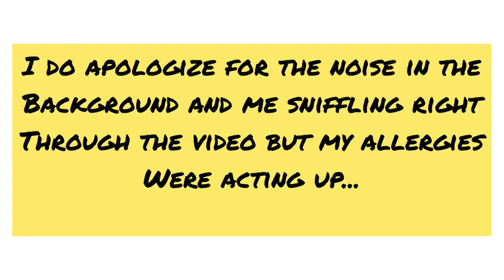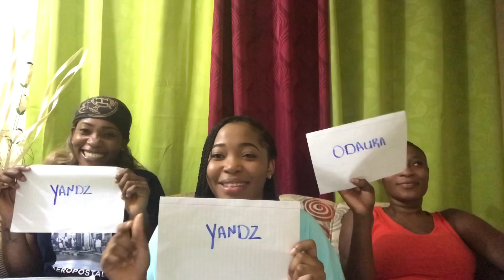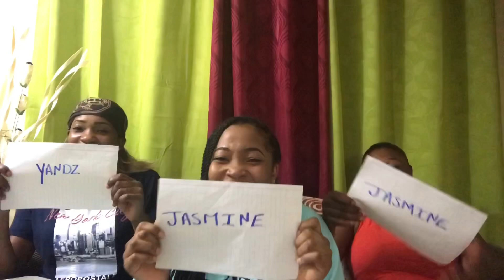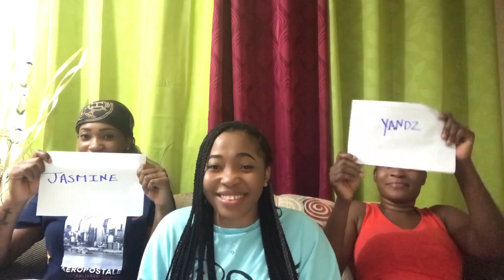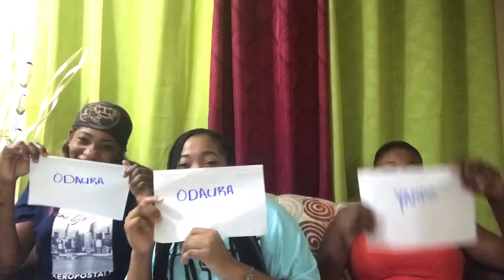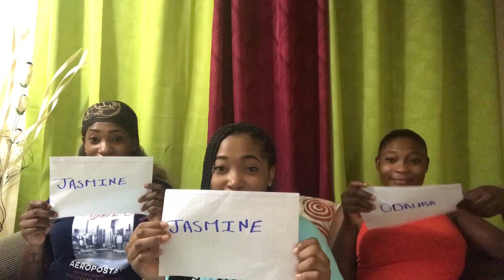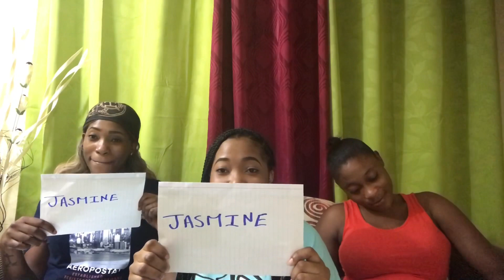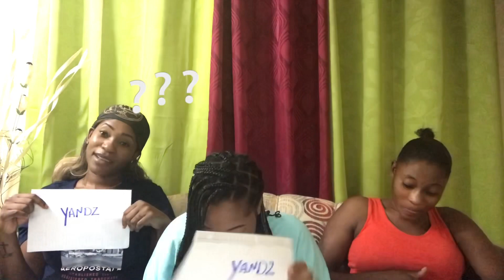WHO’S MOST LIKELY TO CHALLENGE | SISTERS EDITION | FUNNY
We had so much fun creating this video and I hope you guys will enjoy it as much as we do also be sure to watch to the end thank you. Please do not take these questions/answers literally we just tried to choose some less boring questions to make this video entertaining.

Thanks for the continuous support I appreciate you all.

Musician: @iksonmusic